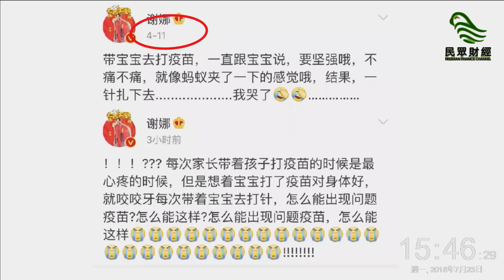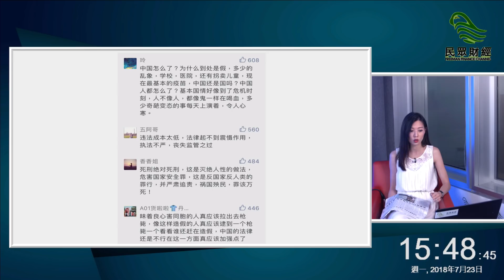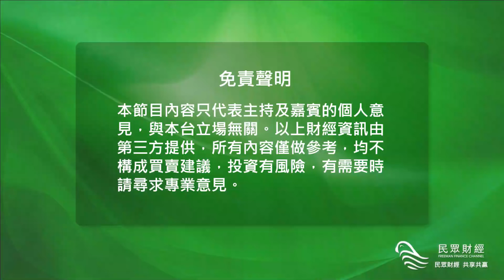民眾財經台_財經TEA一TEA_疫苗事件刷爆媒體圈_20180723